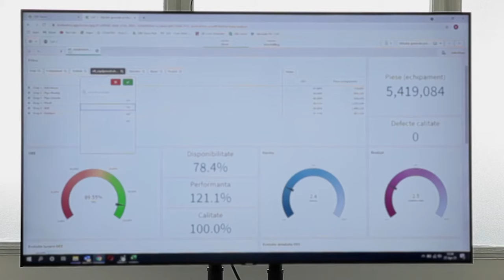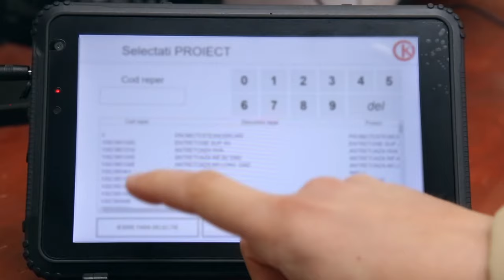Digitalization meets tradition, CAT Group becomes the factory of the future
CAT Group has bright future with digitalization and Industry 4.0

Challenge

Componente Auto S.A. Topoloveni (CAT Group) is an auto parts manufacturer with over forty years of experience in serving the global automotive producers. design, development and production of auto components and assemblies, it has always been a reliable partner for both OEM products and for the spare parts market.
In the current production, CAT uses dozens of industrial equipments such as lathes, CNCs, cutting machines, presses, extrusion equipment, crimping machines and heat treatment furnaces. A large staff is operating this complex array of equipment in three daily shifts.

To keep track of this increasingly complex operation the management needed a digital solution that can monitor and deliver real-time information on all the manufacturing activities and at the same time help analyse the historical information.To achieve these goals the company teamed up with KFactory to create a digitalization path, integrating rapidly advanced monitoring and reporting digital technologies into its factories.

KFactory Role

Our team focused on the client’s goal - an automatic data retrieval system with real-time visibility into the production process and a complex context analysis that allowed CAT Group to understand how to increase production by becoming more efficient. The adoption process was accomplished in a short time and after the initial tests were completed, the CAT team started working with the solution very quickly, in a matter of weeks.

“The KFactory team partnered with us from day one and throughout the implementation process   but also to train our team in understanding the results produced. Their support team has continued to be available 24/7”. – Ionut Borcan, Production Manager at CAT.

People and culture

The KFactory digital platform are enabling CAT Group to better match jobs and skills, improving manufacturing and internal supply chain efficiencies as well as the CAT Group production team experience. Most of the manual activities related to production monitoring and consolidation of production reports was has been taken over by KFactory platform.

Analysis and decision making processes are now based on real time data. The management team is able to receive alerts and react to unexpected issues almost instantly.
The data collected helps the management create a template for continuous improvement. The decision process has become much more precise, discussions being held on real data, produced in real time or immediately after the end of the shift. People have become not only more aware of the current problems, but also of the steps that must be followed in the processes of continuous improvement, necessary in for any factory to maintain its competitivity.

Value delivered

The solution has helped The CAT Group to increase productivity by at least 10%  during The data flows to and from plant systems meaning that important information related to production data and equipment functionality are available 24/7 for the team members and management. They no longer need to spend valuable time manually checking information or data. Management can also view real-time production data to make efficient and rapid decisions.

Also, the client will continue to improve the performance of the machines and their availability through the detailed and contextual analyses performed with the help of the KFactory digital platform.